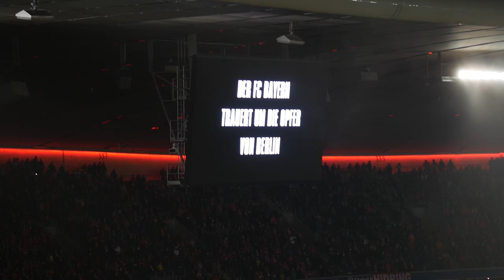FC Bayern haut RB Leipzig weg!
Topspiel! Bayern München gegen RB Leipzig. Wir sind im Stadion und erleben ein Fußball-Fest. So werden die roten Bullen zerstört. Im Anschluss gibt's noch die 3D-Show! Fußball-News für jeden!

Ihr wollt mich unterstützen, damit weiterhin so viele Videos auf dem Kanal veröffentlicht werden? Dann kannst du ab sofort HIER spenden

Mein Equipment:
* Meine News-Kamera
* Meine Vlog-Kamera
* Mein Mikrofon
* Mein Licht
* Meine Schnitt-Software
* Mein Macbook
* Mein Mac